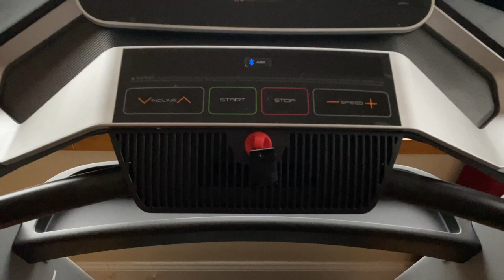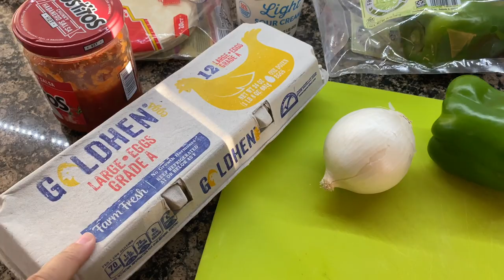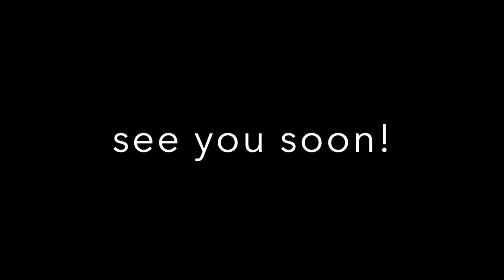Let's Pack Breakfast for my BF | Jerlyn Phan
Just a normal day/night of daily activities! My boyfriend has a very simple/particular pallet when it comes to food. Are you the same? Do you have a routine type of life??

My Favorite Amazon Finds!

SAVE $$$$ With These Codes:
EARN CASH BACK (it's free) & get $20 when you sign up for Rakuten

Mercari Link: Sign up and get $10 off your first purchase!